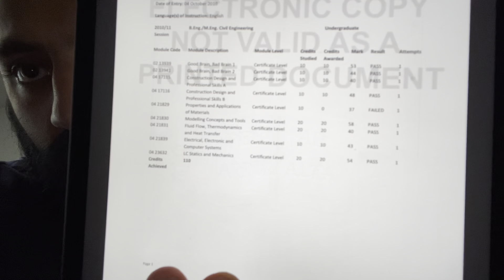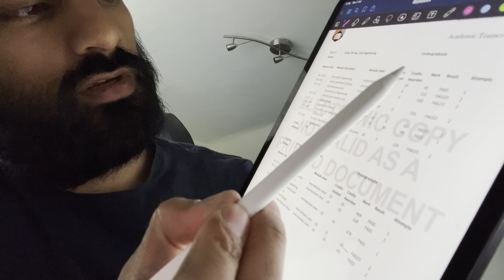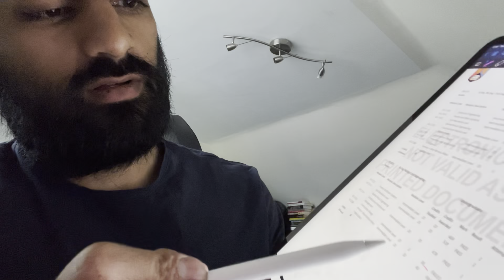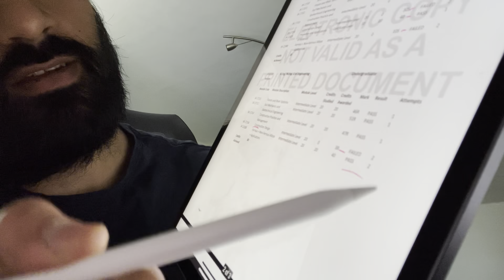How to get into a Masters Degree with Bad Grades. Real Example - Applied Neuroscience MSc at KCL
Link to Application Letter for Applied Neuroscience MSc at King’s College London

I fund NeuroscienceAfterDark by selling high quality designs on everyday items over at my online store. Feel free to visit and have a browse.